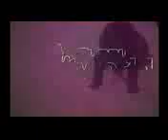Funny Dogs Funny Animal Best Funny Videos Puppy 2015